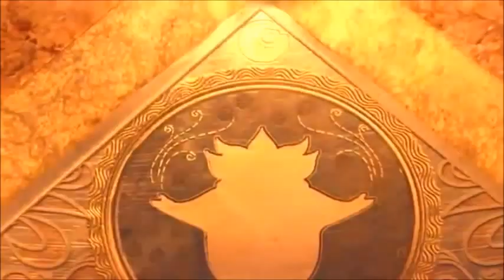Rise of the Guardians in 4 minutes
21 Days until Christmas!! XD
So, I've been wanting to post this one for a while. It's basically a summary of the entire movie. I could be missing important parts, but I think if I made someone who's never seen it before watch this, they'd get the jist. Anywho, hope you all enjoy and I can't wait until next time!! :)
P.S if any of you have a song suggestion, I'll gladly attempt!
P.P.S Sorry for that stupid sound in the beginning, I couldn't get it out...